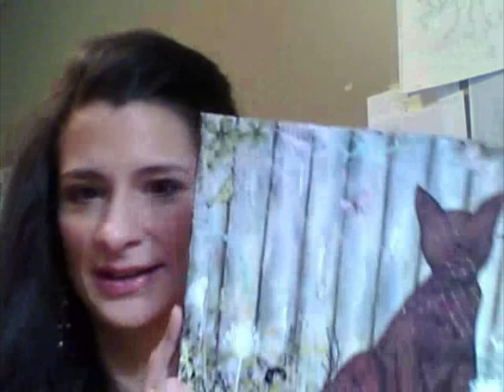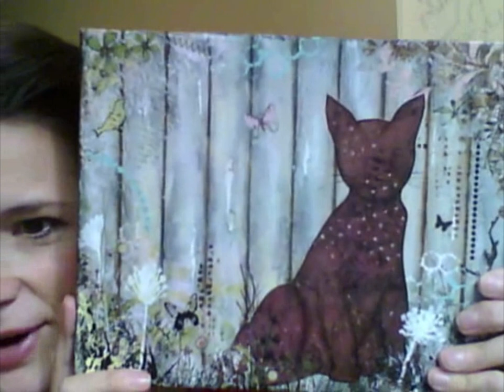Janelle Nichol Art Currently Working on Mixed Media Folk Art of Cats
Here is a video of the mixed media folk art that I am working on right now.